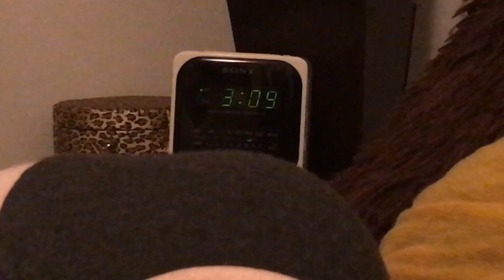Good D vs Bad D